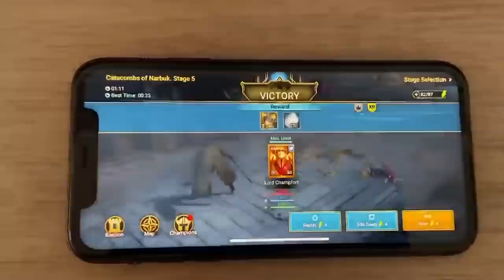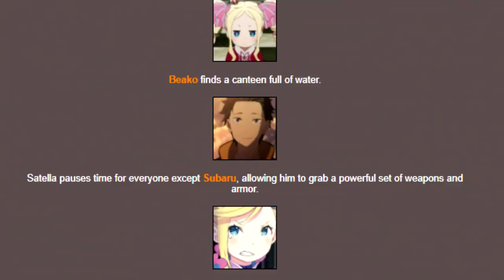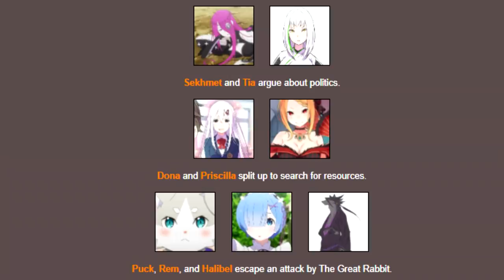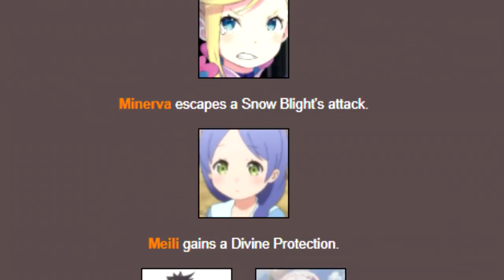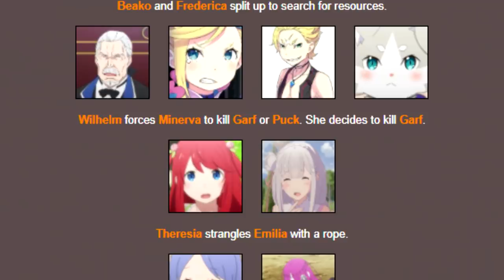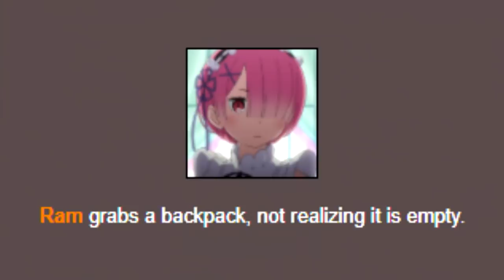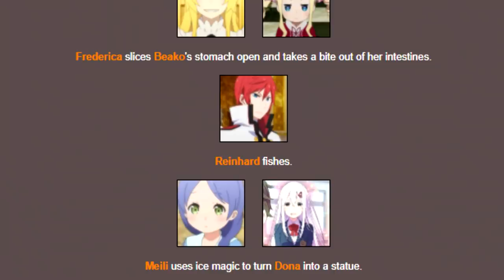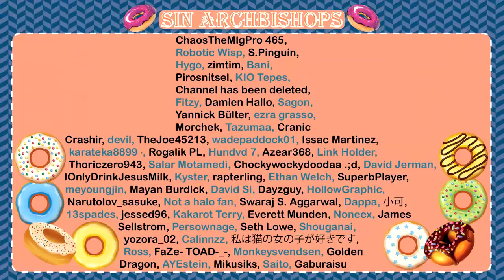Re:Zero Battle Royale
Install Raid for Free ✅ IOS ✅ ANDROID ✅ PC and start your journey now!

Re:Zero characters from Season 1, Season 2, and the IF Stories are about to fight to the death in a Battle Royale. Of the 24 characters, only the winner can survive. Everyone else is getting isekai'd to the shadow realm.

District 1: Subaru and Emilia
District 2: Ram and Roswaal
District 3: Garfiel and Frederica
District 4: Regulus and Lye
District 5: Elsa and Meili (Maylie)
District 6: Sekhmet and Rem
District 7: Puck and Beatrice
District 8: Wilhelm and Theresia
District 9: Zarestia and Halibel
District 10: Echidna and Otto
District 11: Reinhard and Petra
District 12: Priscilla and Minerva